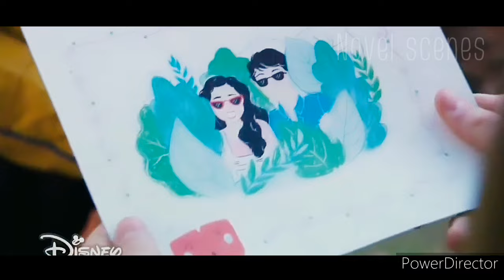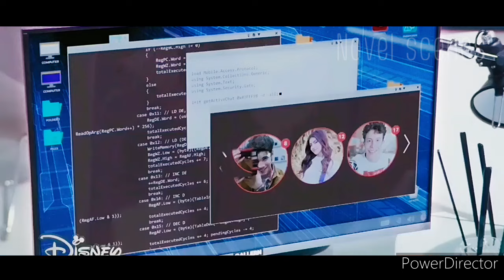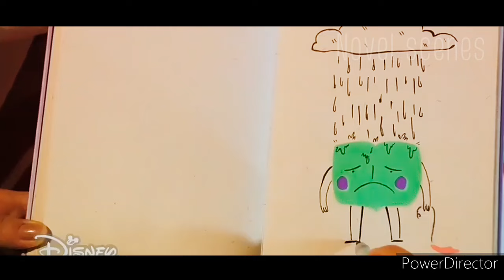A história de Bia e Manuel- 2temporada {Parte 6}